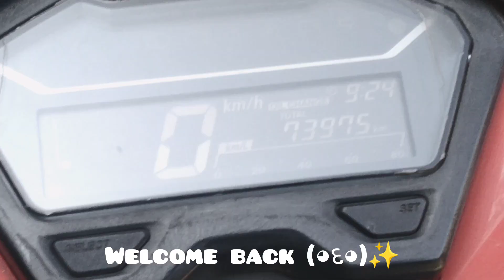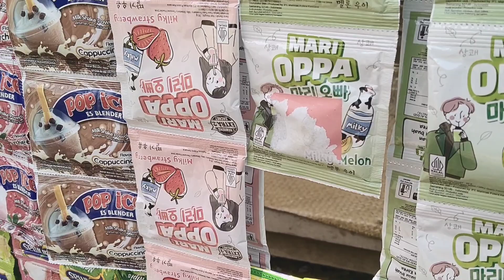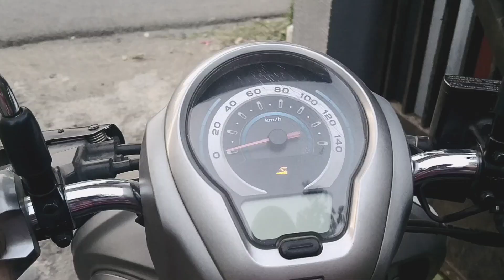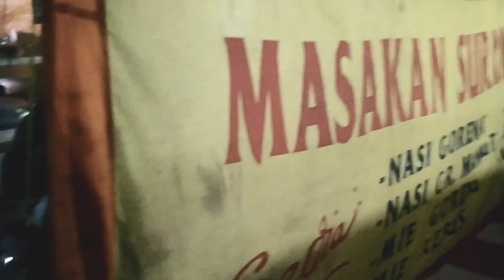ONE DAY WITH ME✨//hari terakhir masuk sekolah, night Drive and shopping.💕